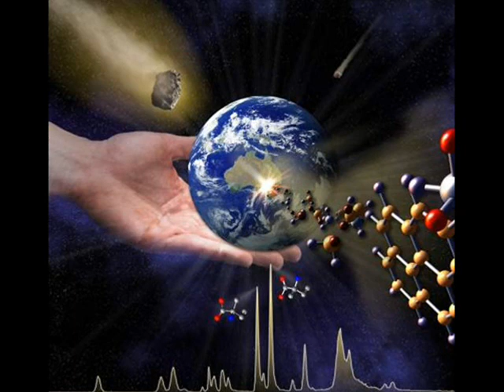♥♫MEU EU EM VOCÊ - PAULA FERNANDES♥♫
Esconda-me sim,
esconda-me no mais oculto de teu ser.
Nas câmaras secretas de tua existência
deixa que eu faça minha morada.
Deixe-me assim
guardado como dádiva perene,
como tesouro secreto
oculto pela inexistência de mapas.
Serei o teu segredo,
o teu sigilo,
tua palavra indizível...
E por que não meu abrigo?